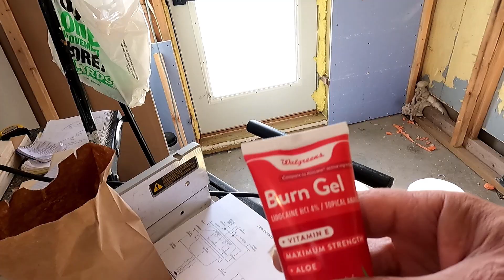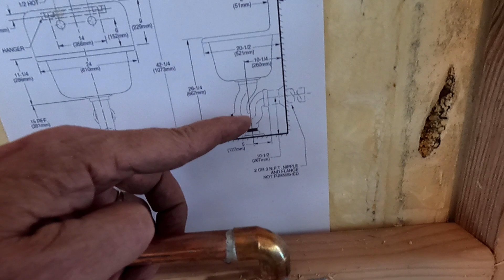I Burned my Hand on the Woodstove, then Finished the Plumbing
Today I was knocked over by one of the cats on the stairway, and landed on the 400+ degree wood stove! I got my hand under cold water for a good 6 or seven minutes then bandaged-up the fingers and I'm good to go.

When all of that drama was done, I got to work on the plumbing for the utility sink, and after a few minor hitches I got the job done! The utility sink's plumbing is complete, and all that is left to do in that area is finish up the blocking. Another milestone passed! Tomorrow I will wrap-up the sink area and hopefully get all of the blocking in except the blocking around the electrical box which needs to wait until I run the electrical on this wall. I am two — maybe three days away from having the wall complete!

Here are some of the tools I use here on Planet Mojo:
DeWALT 20V MAX XR Oscillating Tool Kit, 3-Speed
DEWALT 20V MAX Impact Driver
DEWALT 20V MAX Cordless Drill
DEWALT ATOMIC 20V MAX Cordless Drill, 1/2-Inch, Tool Only
DEWALT 20V MAX Circular Saw
DEWALT Rotary Hammer Drill with Shocks, D-Handle
DEWALT 20V MAX XR Jig Saw, Tool Only
DEWALT 20V MAX XR Reciprocating Saw, Compact --
DEWALT 20V MAX XR Compact Reciprocating Saw
DEWALT 20V MAX Cordless Drill / Driver Kit, Compact, 1/2-Inch
DEWALT 20V MAX XR Oscillating Multi-Tool, Variable Speed
DEWALT DCG413B 20V MAX Brushless Cut Off Tool/Grinder
DEWALT ATOMIC 20V MAX Circular Saw, 4-1/2-Inch, Tool Only ―
DEWALT ATOMIC 20V MAX Reciprocating Saw, One-Handed, Cordless, Tool Only ―
DEWALT 20V MAX XR Impact Driver, Brushless, 3-Speed, 1/4-Inch, Tool Only ―

Empire Level 96-Inch Aluminum Straight Edge
Empire Level 48-Inch Aluminum Straight Edge
Starrett-C33H-12-4R Hardened Combination Square
Imperial 4-in-1 Drywall Blade
NOCO Genius G3500 Battery Charger and Maintainer
Lisle Inline Spark Plug Tester
Imperial Blades 4-in-1 Drywall Blade
Johnson Hardware Commercial Grade Pocket Door Frame (36" x 80")